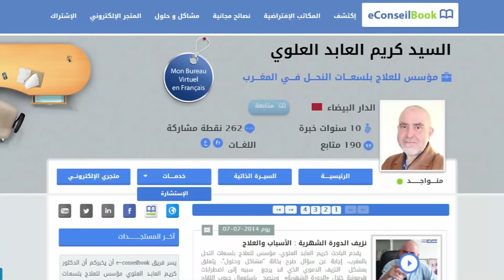Mr. Karim EL ABED EL ALAOUI | فوائد التمر ومسحوق نواة التمر لجسمك | السيد كريم العابد العلوي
لمشاهدة الموضوع كاملا عن فوائد التمر ومسحوق نواة التمر لجسمك على موقع eConseilBook

مكونات التمر الغذائية
يحتوي التمر على كل من الحديد، الكالسيوم، البوتاسيوم والمغنيسيوم وكذا الألياف الغذائية التي تساعد الأمعاء على الامتصاص الجيد. كما يحتوي على السكر الطبيعي الذي يمد الجسم بالحيوية والطاقة.
التمر من أساسيات التغذية الصحية
يقدم السيد كريم العابد العلوي بعض الطرق لتناول التمر التي تمكن من الاستفادة التامة من فوائده كالتمر المحشو بالنافع والزنجلان ونقع التمر في الحليب.
حسوة الشعير بالتمر
تعتبر حسوة الشعير بالتمر والنافع وزريعة الكتان، غذاء متكامل يساهم في تقوية الكلي، الكبد، الأمعاء، الدماغ والعظام.
فوائد مسحوق نواة التمر
يقدم السيد العلوي مجموعة من الوصفات الطبيعية لمسحوق نواة التمر التي تساعد في التغلب على مشكل غازات البطن، التخلص من الإمساك، تقوية القلب والشرايين وخفض نسبة السكر في الدم بالنسبة لمرضى السكري.